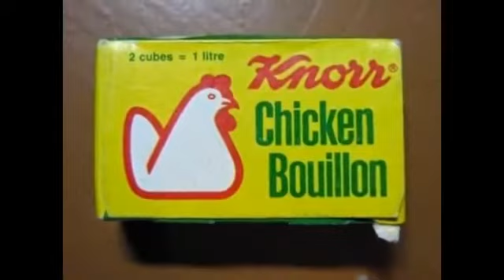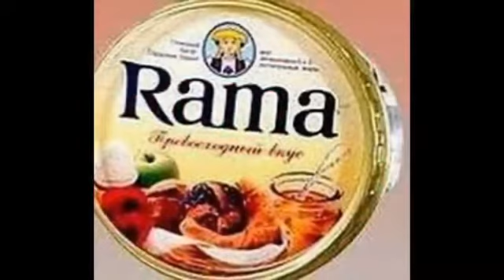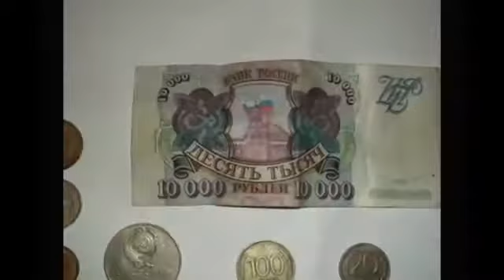80 90 iller Nostalgiya